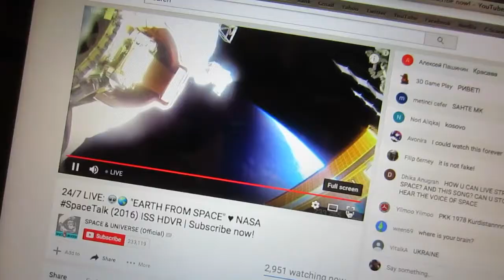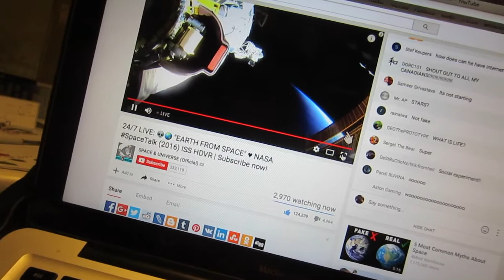Coyote in the Road!